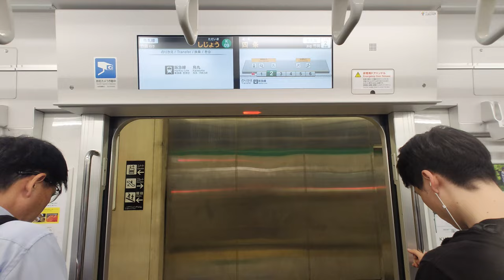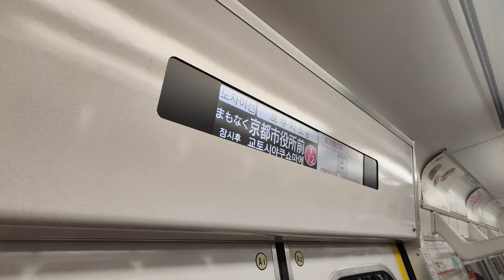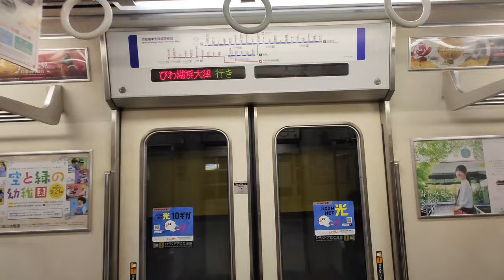🗾🚇 Modern metro of the old capital of Japan! Kyoto Subway compilation - 京都市営地下鉄烏丸線＆東西線 - 2024/06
Welcome to the Kansai region of Japan! I was on a Kyoto and Osaka trip from 2024/06/16 to 06/23 and filmed a lot of railways. Kyoto was the capital of Japan for centuries and has a lot of historical buildings. Now it is a popular tourist destination. This city with 1.4 million residents has a metro system with 2 lines that nearly bankrupts the Kyoto City Government: the Karasuma Line and Tozai Line. Both are expensive to build and do not connect to enough area to have enough passengers using them. For tourists, it is still a good system to get around Kyoto, as it passes through Kyoto Station, the Karamasu, and the Sanjo area.

歡迎來到日本關西！我在2024年6月16日至23日在京都和大阪旅遊，途中拍攝不少鐵路片段。京都過往是日本的首都，因此有很多歷史文物，現時就成為了一個旅遊城市。擁有140萬人口的京都有一個幾乎令京都市政府破產的地鐵系統，包括烏丸線和東西線，兩條線不但建設費用高昂，也因為到達的地點不多令使用量也不達預期。雖然如此，但京都地鐵仍然是旅客穿梭京都的首選，因為京都地鐵經過京都站、烏丸和三條一帶。

0:00 Introduction 紹介
1:28 Karamasu Line 烏丸線
7:26 Tozai 東西線